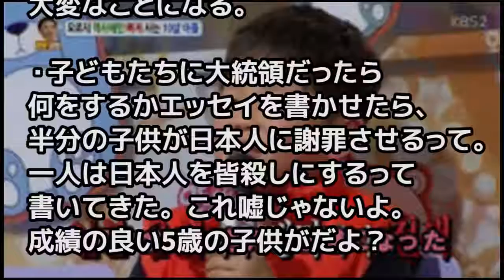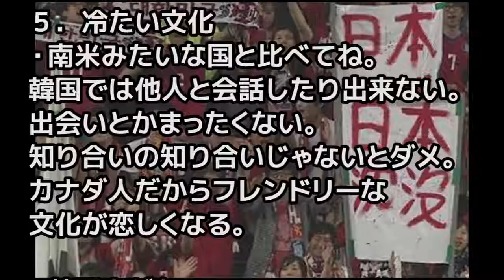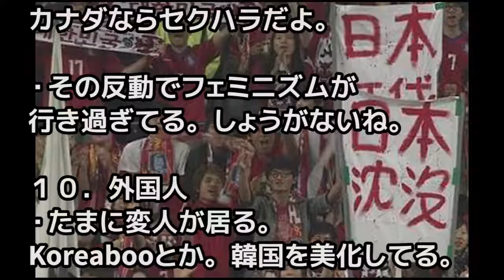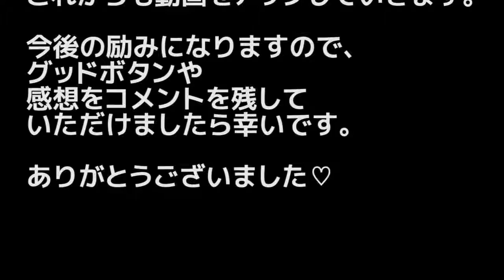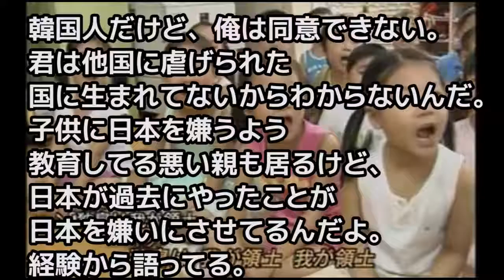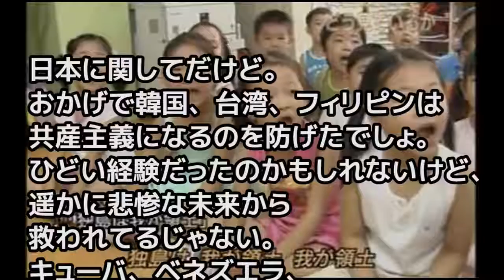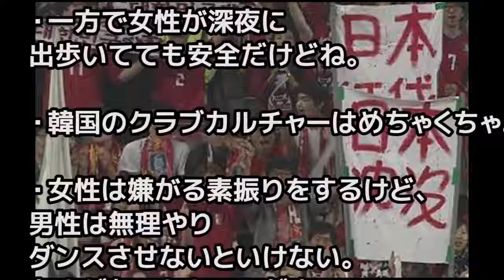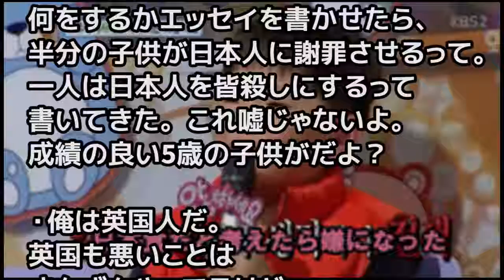【海外の反応】外国人が韓国の悪いところを暴露して大騒ぎ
【海外の反応】衝撃！外国人「ああ、日本語難しい…」漢字の信じられない難易度にあり得ない！日本すごい！ 続きは動画をご覧ください。.

神棚と仏壇が共存する日本人の神道に海外から驚愕の声「ちょっと理解できない」.